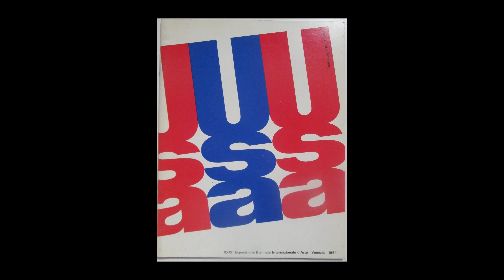Alberto Biasi: Dinamica Ecologica | Exhibition walkthrough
17 Feb 2023 - Sat 20 May 2023, Cardi Gallery London.